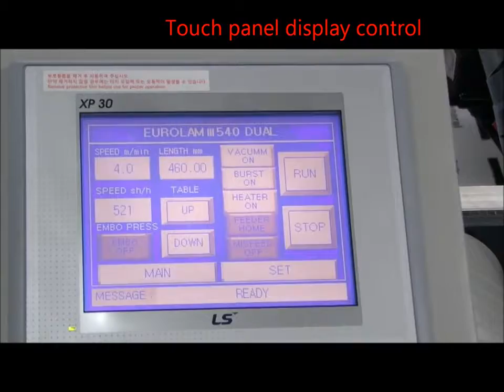GMP EUROLAM III 540 DUAL